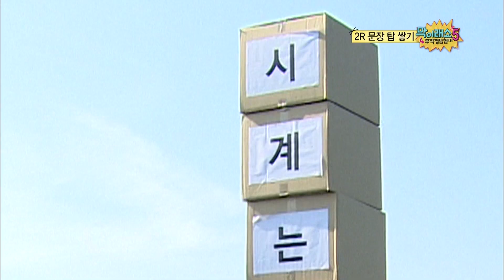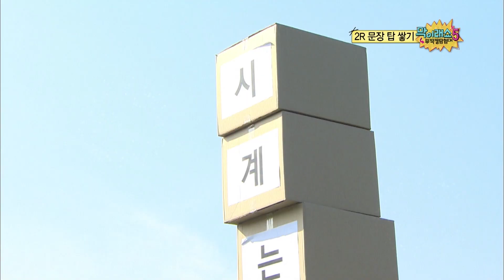[막이래쇼5] 13화 하이라이트 ㅅㄱㄴㅇㄹㅌㅇㅆㄷ_Tooniverse Makire show5 Unlimited Show Highlight_Ep.13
막이래쇼5_13화_하이라이트 : 02 ㅅㄱㄴㅇㄹㅌㅇㅆㄷ.mp4
                                                                                                               촬영 날 정말 더웠음에도 불구하고 끝가지 포기하지 않는 양 팀! 성인 키보다도 훨씬 큰 상자탑 정말 멋지지 않나요? 이게 바로 한마음의 기적~

Kid's No.1 Tooniverse

투니버스의 소식을 가장 빨리 알고 싶다면?!
[투니버스 카카오스토리] 카카오스토리 친구찾기 → 투니버스 검색!